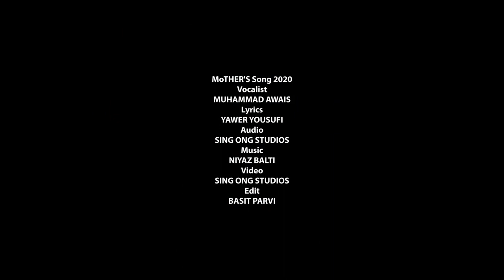MOTHER'S SONG, ماں II 2020 II MUHAMMAD AWAIS II SING ONG STUDIOS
Vocalist   | Muhammad Awais
Title I Mari jannnat h mari Maa
Lyrics I Yawer Yousufi
Music I Niyaz Balti
Cameraman I Ashraf Zubdavi
Audio Recorded & Master/Mixing | Sing Ong Studios Skardu
Music || Niyaz Balti
Video I Sing Ong Studios Skardu
Edit I Basit Parvi
Note : Copyright strictly prohibitedⓒ.
Sing Ong Studios

A reliable place for Audio & Video Recording , add chorus, sound mix & mastering.

Naat,Qawali,Noha,Manqabat & Wedding Videography
Sing Ong Studios 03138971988 ,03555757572